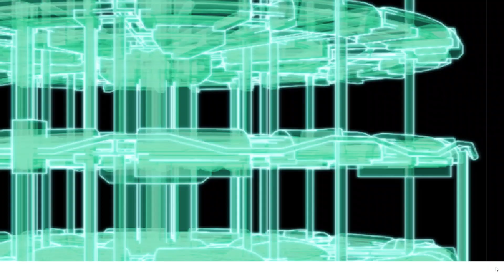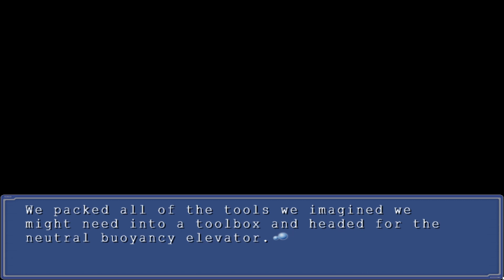Ever17 Sara Route Episode 9: Charades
Sora gives us some bad news, and the power goes down

Ever17 is a 2002 visual novel by KID.